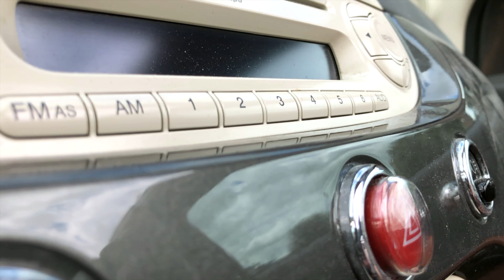FIAT COMMERCIAL - It's for free fiat - by MORRIS_DRONE